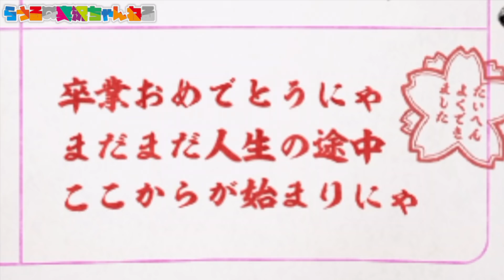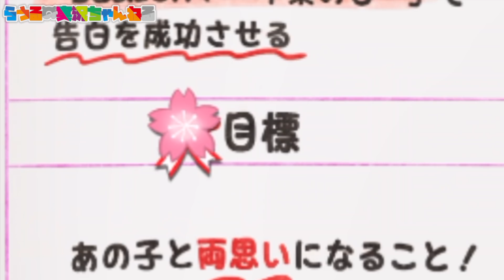【スマホ版実況】黒ダルを狙って滑り込みで極ネコ祭を単発ガチャ！そして学園イベントも卒業・・・・！！！！【にゃんこ大戦争】